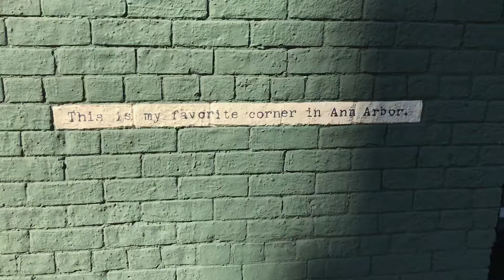Coffee Cup Sessions: SoundThought 2017 Video Presentation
This video was presented at SoundThought 2017 in Glasgow on May 10th, 2017. It starts with discussion about what Coffee Cup Sessions is,  how it started, and how it works. Then, it concludes with a recorded performance at the coffee shop.

About Coffee Cup Sessions:
There is a magical moment early in the morning between the hazy echoes of dreams and crisp consciousness of daylight. A temporary moment of stillness in an otherwise bustling city center. A moment suspended in isolation of the news, jobs, task lists, responsibilities or obligations. Friends, still stirring from the fog of sleep, sit down with the first brewed coffee of the morning and greet each other. Coffee Cup Sessions is a journal of these moments, shared by friends in conversation through audio, electronics, and that first cup of coffee. This journal marks the unique aspects of each session. Some days, as with life, are better than others. Some days the dreamlike shroud of slumber is more difficult to shake than others. Some days are happy celebrations of life, while others are the dull, monotonous, plodding on of time and routine. But, the journal records these fleeting moments, the transitions to wakeness before they are spoiled by the bustle and stresses of the day. Captured, electronically, as conversations in audio over minutes and over months.